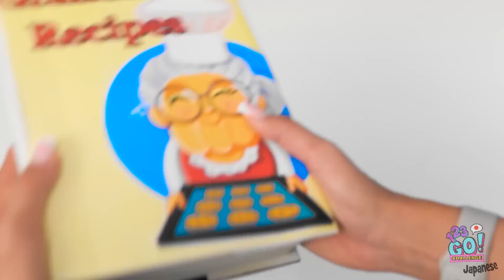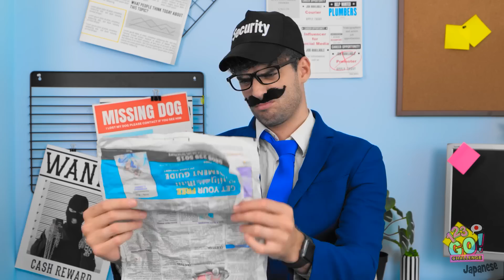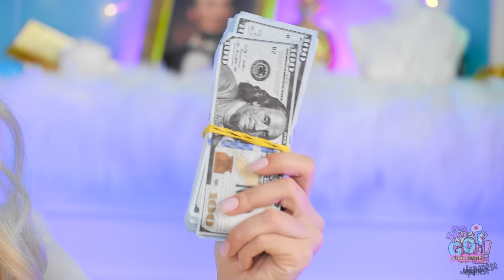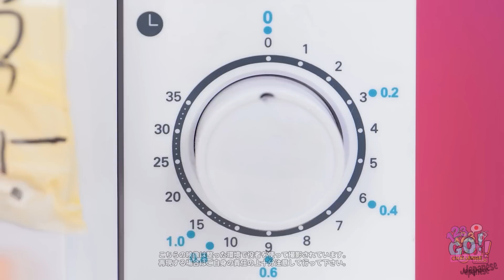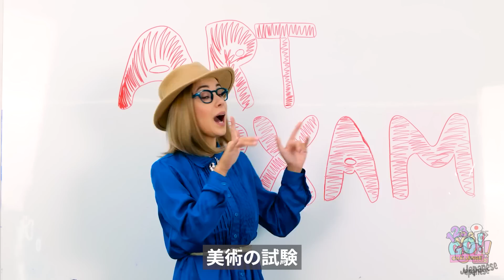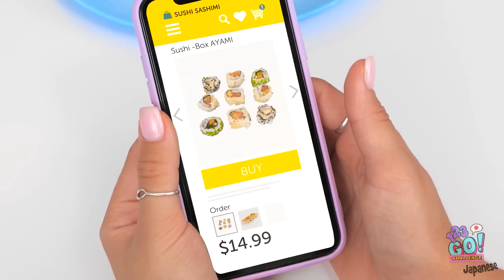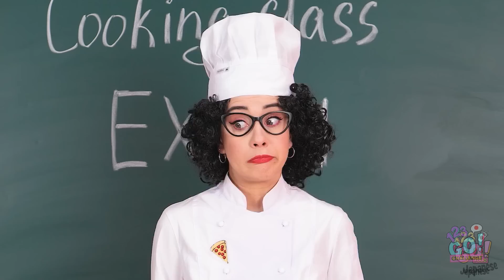お金持ち生徒VS貧乏生徒||クリエイティブなDIYライフハックVS高価なガジェット|123 GO! CHALLENGE